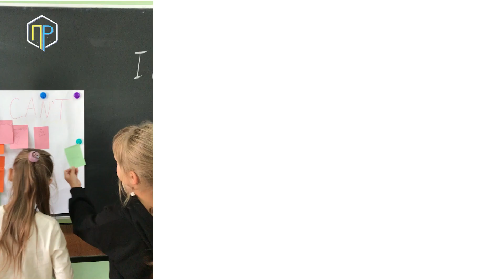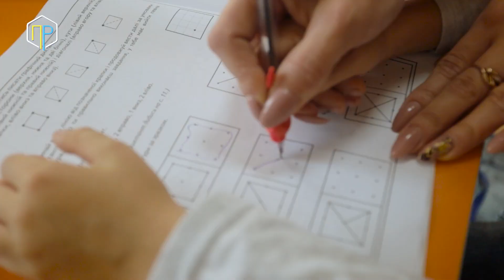ПроОсобистість з Наталею Гарасимчук: "З дітьми легше, ніж з політиками..." (ПроРАЙОН.net)